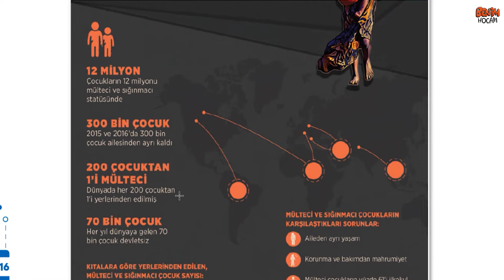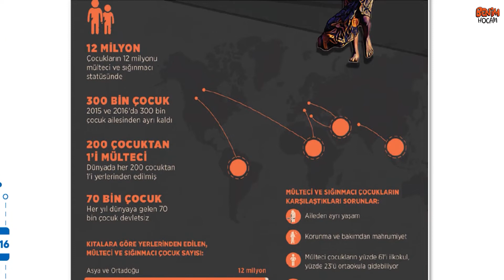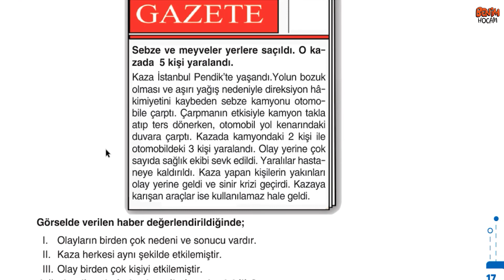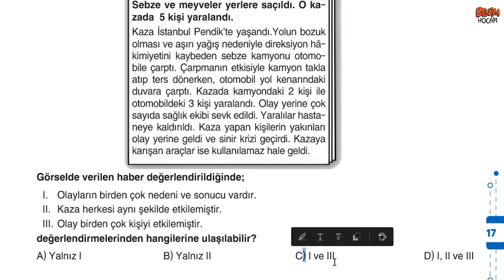6) 5. Sınıf Sosyal Bilgiler Soru Bankası - Ünite 1 - Ünite Değerlendirme Testi 1 - Metin URUK